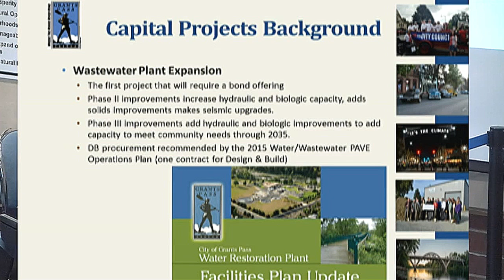Monday Promo: 12 Years Ago GP Installed Non-Replaceable Biofilters They Knew Would Last Only 8 Years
All videos by Dale Matthews are on the non-commercial news
site BadCounty com and also on Facebook and Twitter.